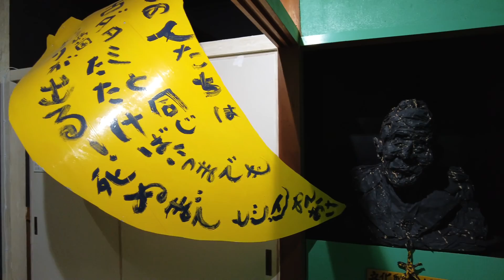瀬戸内国際芸術祭2022 大島 秋会期 SetouchiTriennale2022 autumn Oshima（2022年10月）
瀬戸内海 香川県高松市の瀬戸内国際芸術祭2022秋会期大島へ行った際の様子です。
瀬戸内国際芸術祭の会場の一つ大島では、国立ハンセン病療養所大島青松園の敷地内に作品がありました。
大島には13の作品があり、そのうち「リングワンデルング逃走階段（エスケープルート）」のツアーにも参加しました。
なかなか見られない景色を見ることができてよかったです。

【INDEX】
00:00 オープニング
00:33 高松港を出航
00:52 os08 浜辺の歌、月着陸、壁上り / 鴻池朋子
01:09 os08 物語るテーブルランナー in 大島青松園 / 鴻池朋子
01:25 os12 物語る金の豚 / 鴻池朋子
01:45 os09 {つながりの家}カフェ・シヨル / やさしい美術プロジェクト
02:31 os01 青空水族館 / 田島征三
04:27 os02 森の小径 / 田島征三
04:43 os03 「Nさんの人生・大島七十年」－木製便器の部屋－ / 田島征三
05:49 os04 稀有の触手 / やさしい美術プロジェクト
06:23 os05 {つながりの家}GALLERY15「海のこだま」 / やさしい美術プロジェクト
06:35 os06 歩みきたりて / 山川冬樹
07:13 os07 海峡の歌/Strait Songs / 山川冬樹
07:42 os13 声の楔 / やさしい美術プロジェクト
08:11 os11 リングワンデルング 逃走階段エスケープルート / 鴻池朋子

瀬戸芸2022秋会期の大島

【BGM】
At The Shore - The Dark Contenent /
Evening Fall Harp /
Avec Soin /
Midsummer Sky /

Seto Inland Sea This is the scene when I went to Oshima during the Setouchi Triennale 2022 autumn session in Takamatsu City, Kagawa Prefecture.
In Oshima, one of the Setouchi Triennale venues, there was a work on the grounds of Oshima Seishoen, a national sanatorium for Hansen's disease.
Oshima has 13 works, of which I also participated in a tour of the "Ringwanderung Escape Route".
It was nice to be able to see the scenery that can not be seen easily.
(October 2022)

濑户内海 这是在香川县高松市举办的濑户内国际艺术三年展2022秋季会场去大岛时的场景。
在濑户艺会场之一的大岛，在国立麻风病疗养院大岛青松园的场地上进行了一项工作。
大岛有13部作品，其中我参加了《Ringwanderung Escape Route》的巡演。
很高兴能够看到不容易看到的风景。

세토내해 가가와현 다카마쓰시의 세토우치국제예술제 2022가을회기 오시마에 갔을 때의 모습입니다.
세토예의 회장의 하나 오시마에서는, 국립 한센병 요양소 오시마 아오마츠엔의 부지내에 작품이 있었습니다.
오오시마에는 13개의 작품이 있어, 그 중 「링 원델그 도주 계단(이스케이프 루트)」의 투어에도 참가했습니다.
좀처럼 볼 수 없는 경치를 볼 수 있어서 좋았습니다.